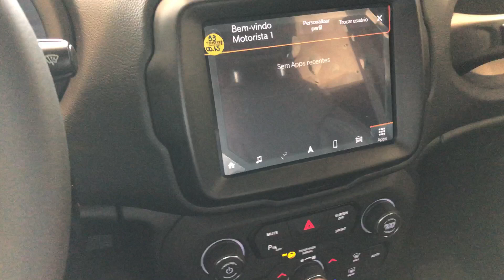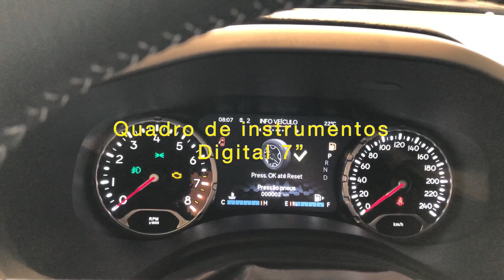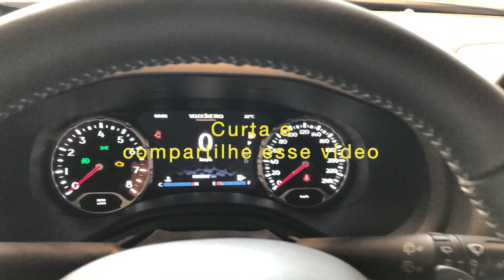Jeep Renegade Longitude com pacote 80 anos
Pacote 80 anos:  Nova central multimídia de 8,4" com espelhamento sem fio para Apple CarPlay e Android Auto.
Plataforma Adventure Intelligence.
Visual exclusivo 80 Anos (grades, logos, capa do retrovisor, rack de teto e rodas 18" em grafite; badges 80th; tapetes e bancos com tag 80th e costura exclusiva; revestimento interno do teto em preto).
Quadro de instrumentos digital de 7".
Keyless enter'n'go.
Retrovisor eletrocrômico.
Sensor crepuscular.